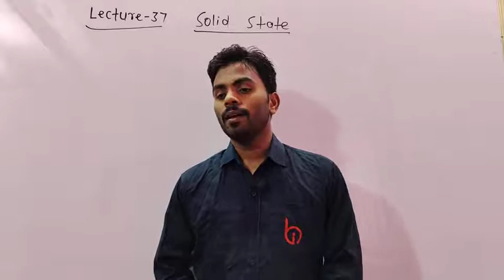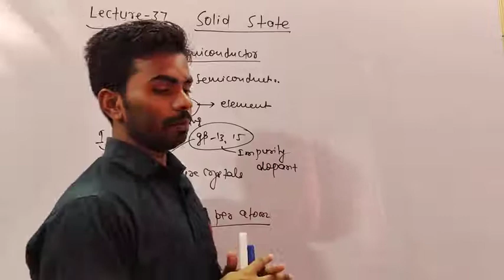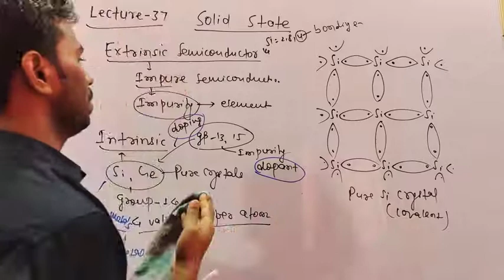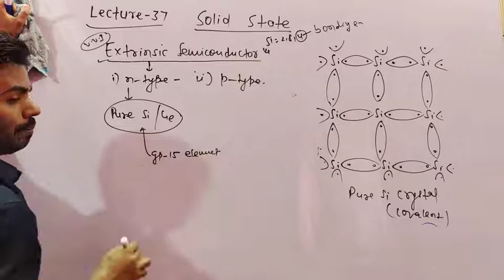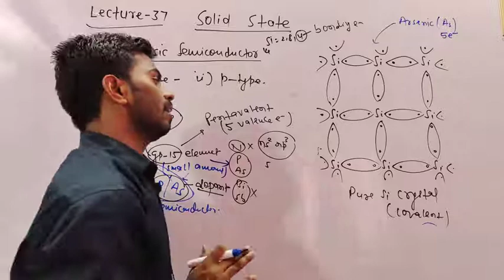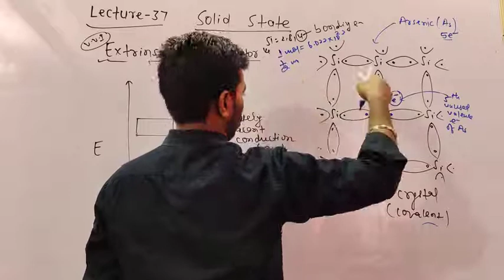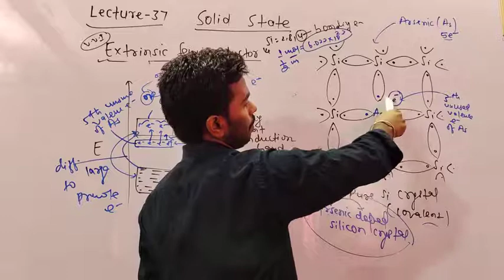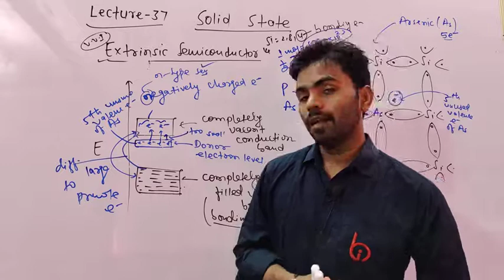SOLID STATE (37) BY PRAWESH KUMAR